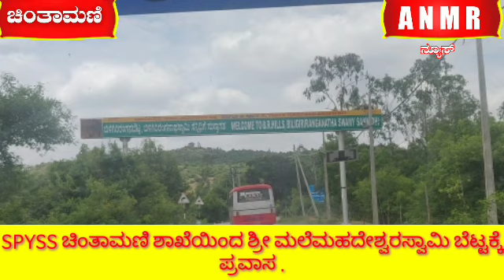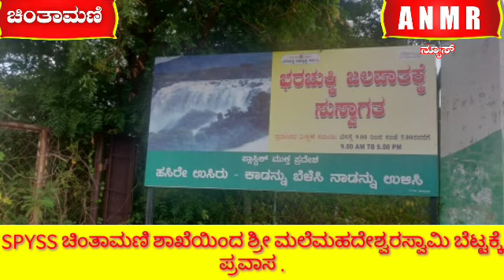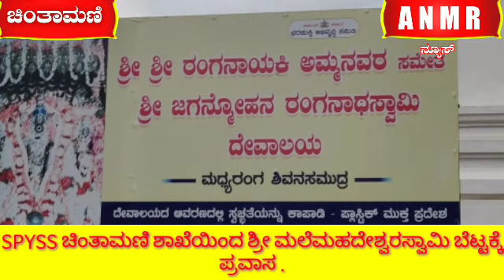SPYSS ಚಿಂತಾಮಣಿ ಶಾಖೆಯಿಂದ ಶ್ರೀ ಮಲೆಮಹದೇಶ್ವರಸ್ವಾಮಿ ಬೆಟ್ಟಕ್ಕೆ ಪ್ರವಾಸ